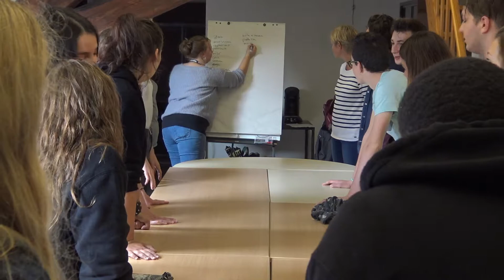Atelier: Regard critique 0110